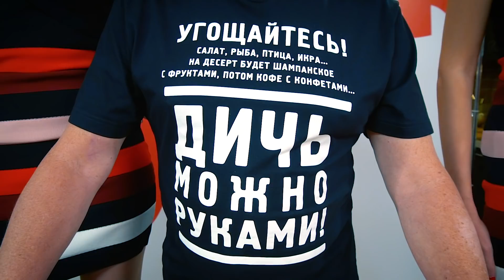СМАК. Домлома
Возвращение легендарной домломы. Кто-то попробовал её ещё в 70-ых, кто-то увидел 3 января 😁.

Невероятно вкусное ташкентское гастрольное блюдо из 70-ых.
Домлома от Андрея Макаревича.